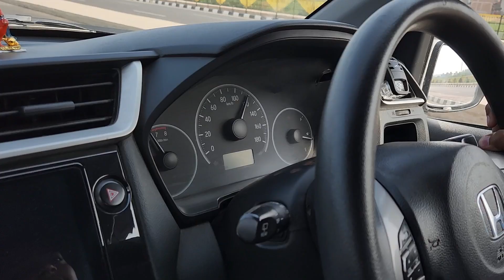ScorpioN vs Honda BRV DRAG RACE! First time on YouTube!